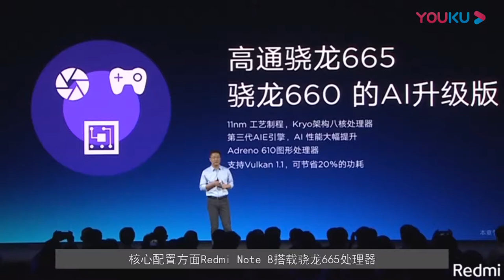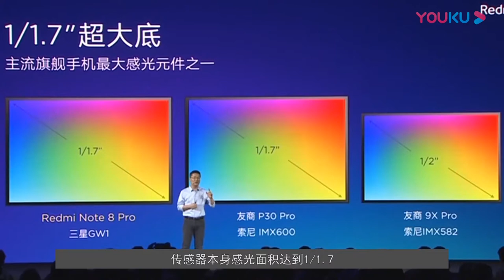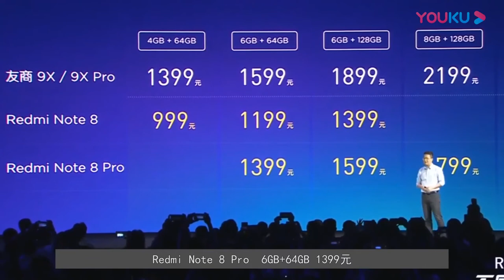Redmi Note 8系列发布，四摄小金刚